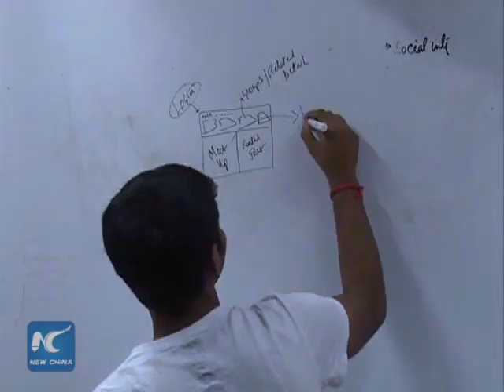Ethical hackers? India's craving them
With the fast-growing internet use in India, cyber security has become a concern for the government, companies and individuals here.
   The recently held "Hack Delhi" in the Indian capital was designed for nurturing "ethical hackers" -- IT professionals who can target the security loopholes in a computer system to prevent malicious attacks.
   India has over 300 million internet users and the figure is expected to grow.
   The demand for ethical hackers in India is only set to soar.